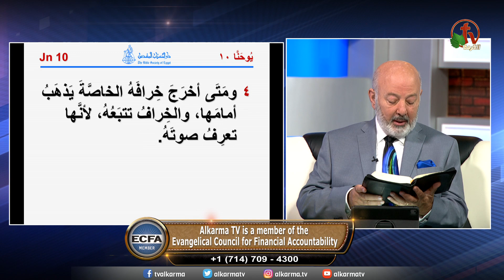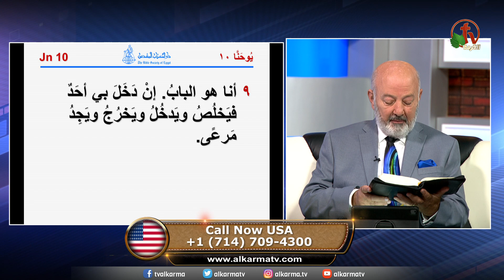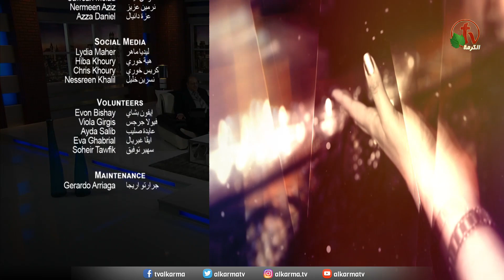برنامج الصلاة "أطلبوا تجدوا" - أنا هو الراعي الصالح - الخميس 22 سبتمبر 2022 - قناة الكرمة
برنامج الصلاة "أطلبوا تجدوا" - عنوان الحلقة: «أنا هو الراعي الصالح !» - مباشر على شاشات قنوات الكرمة - الخميس 22 سبتمبر 2022 - إعداد وتقديم: القس عصام حداد مع ضيف الحلقة: القس أليكس حنا

New Episode of "Seek & You Shall Find" Prayer Program
Episode title: "I'm the good shepherd" - Live on ALKARMA TV Network - Thursday Sept. 22, 2022 - Hosted by Pastor Essam Haddad - Guest: Pastor Alex Hanna